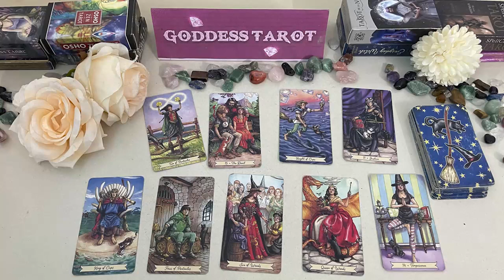SAGITTARIUS FEBRUARY 2024 SOMEONE STEALS YOUR HEART.MAGICAL ENCOUNTER SAGITTARIUS TAROT LOVE READING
SAGITTARIUS FEBRUARY 2024 - SOMEONE STEALS YOUR HEART..MAGICAL ENCOUNTER.. SAGITTARIUS FEBRUARY TAROT LOVE READING